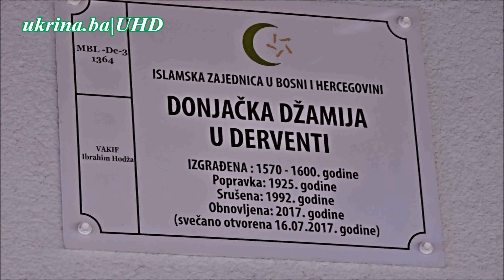DONJAČKA DŽAMIJA U DERVENTI 4K